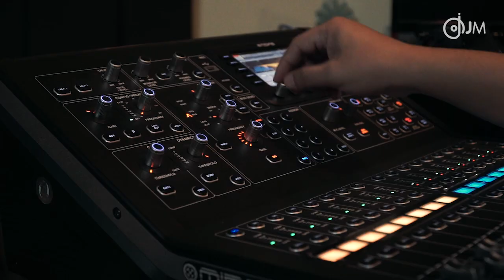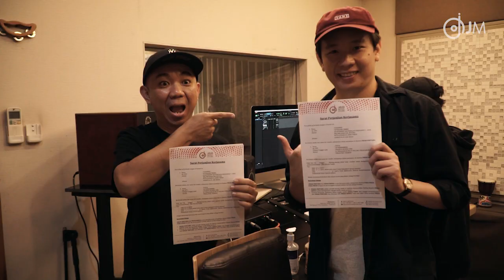Sire Indonesia Official Artist!!!!!!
Hii SIRE Friends dimanapun kalian berada! 📣📣📣

Wellcome to our familly of @sireindonesiaofficial Artist!! 👏👏🥳🥳

Mari kita tularkan energi" positif dalam bermusik ke semua SIRE Friends dimanapun mreka berada!

Buat yang penasaran siapa mereka, Pantengin terus IG @sireindonesiaofficial . Yang pasti bakalan ada yang lebih seru!! 🔥🔥🔥

Eitts. ga cuman sampai di sini ya Guys!! Masih ada lagi teman" musisi lain yang akan segera bergabung dan pastinya akan memberikan energi positif untuk SIRE Friends semua dalam bermusik!! 🔥🔥🔥

So, Tunggu tanggal mainnya!! 😉😉🤘🤘🔥🔥🙏🙏

Yang masih belum tau siapa mereka, pantengin terus IG @sireindonesiaofficial

Just info : Barang yang diluar Authorized Store kami, Maka kami tidak menjamin untuk originalitas dan after sales barang tersebut ya! 😊😊

Info Pemesanan dan Pembelian Authorized Store Indonesia.

Buat kalian yang berada di luar area tersebut jangan kuatir. Bisa langsung transaksi di Online Store partner kami :